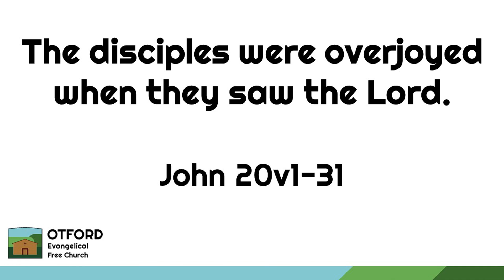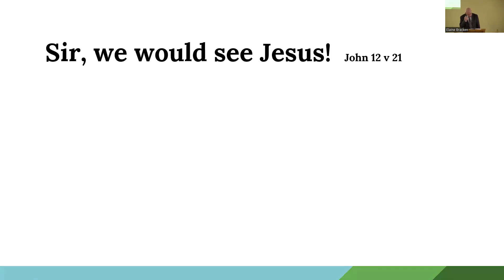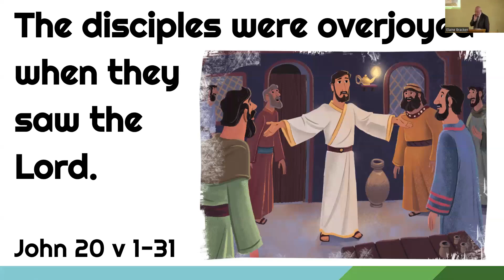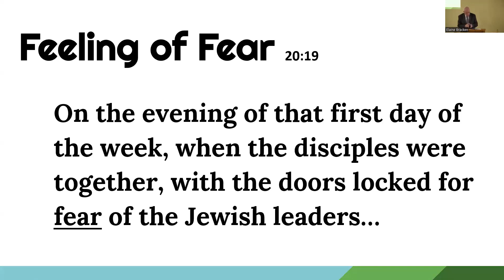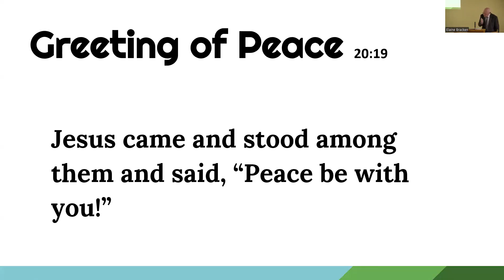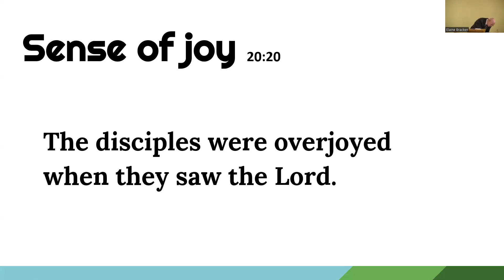The disciples were overjoyed when they saw the Lord. John 20v1-31 9.4.23 am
Pastor Kevin shares the good news of Easter from the point of view of Jesus disciples.